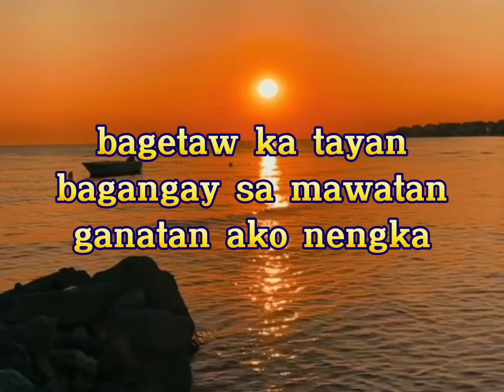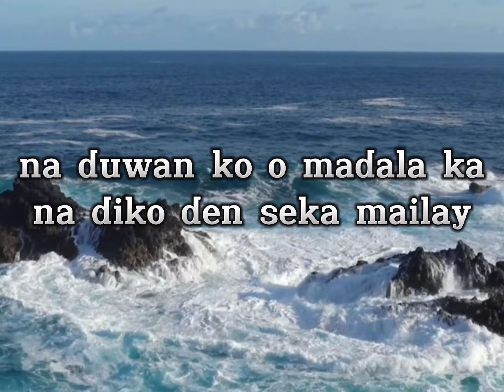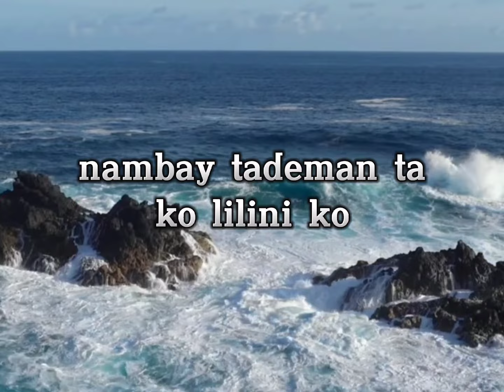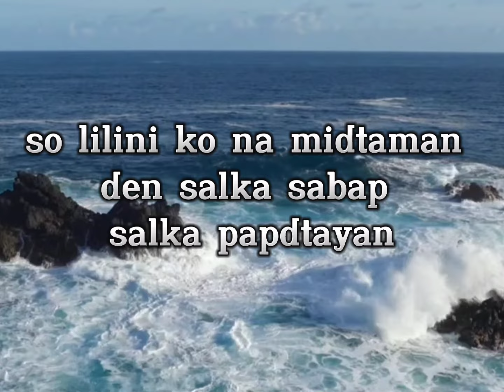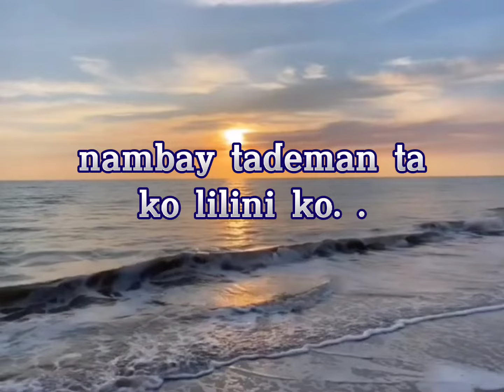Tuladan | by: khomeini bansuan | with lyrics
Maguindanaon song | title: Tuladan | song by khomeini bansuan